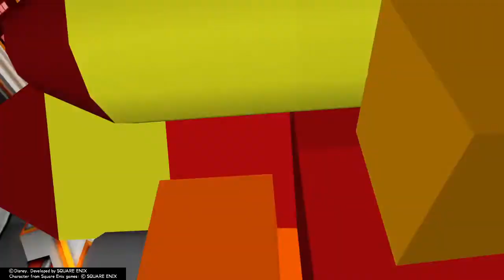Kingdom Hearts 2 Playthrough 6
Well HELLO! Mulan and Mushu